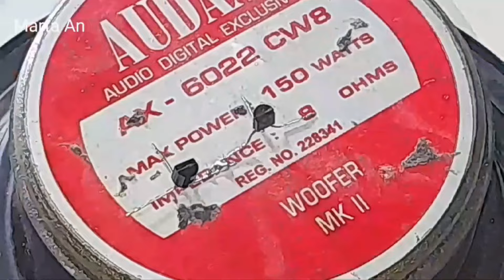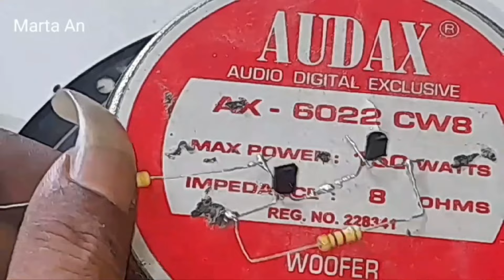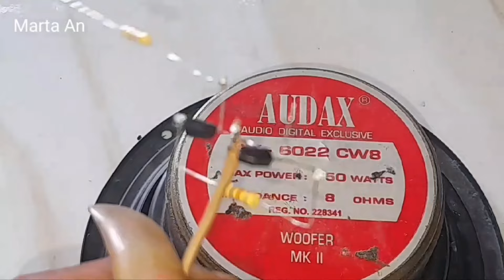CARA BUAT BELL TEMPOE DULOE